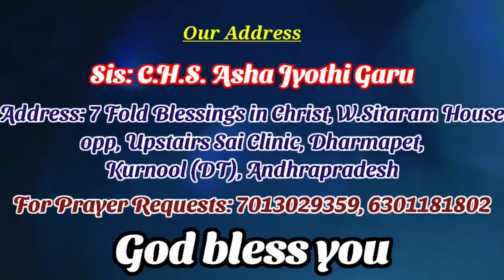Sis: C.H.S Asha Jyothi_Message-1